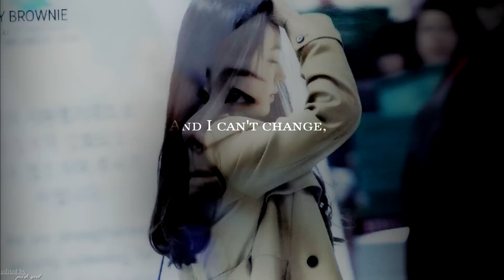SeulRene ♡ She Keeps ℳe Warm.